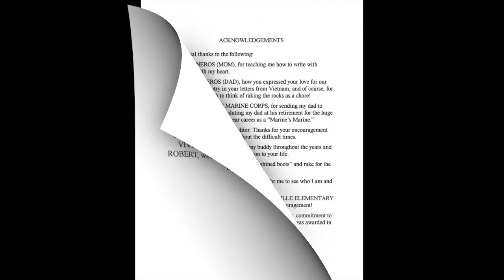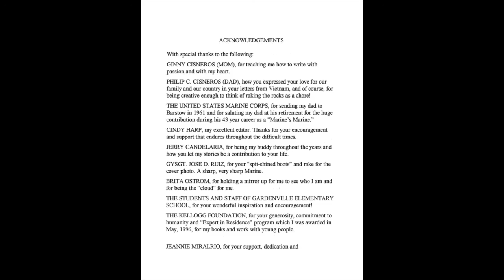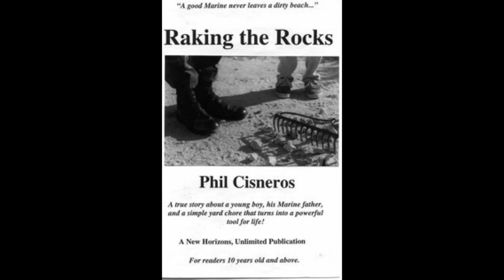Raking The Rocks by Phil Cisneros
This is a true story of a chore I had in the 5th grade. My dad was a Marine for 43 years and at one time, a drill sergeant in the Marine Corps...the toughest kind. When we moved to Barstow, California where he was stationed at the Marine Corps Supply Center (as it was called then), there were only rocks and sand for a yard in the desert. The chore my Dad gave me when we arrived would impact me the rest of my life.
This story is a legacy of who he was as a father and a Marine. The book was published in 1997 and recognized by General Charles Krulak, then Commandant of the Marine Corps, who knew my Dad well. His letter of approval was included in the 2nd edition and on this video. I was on book signing tours across the country from 1997 to 2000 and sold thousands of copies of "Raking The Rocks" to kids and adults alike at schools, bookstores and Post Exchanges of many bases. I received many letters of thanks, not only from young people, but from parents as well. I did many TV radio and newspaper interviews regarding "Raking The Rocks" and the story was always well received.
I am grateful to my Dad for his brilliance in giving me my training and development that contributed to me being a leader today.
I am also glad he got to see this story in print. It was always on my parents' coffee table and my Mom always had extra copies to give away to visitors. He passed away this year (2020). I hope you enjoy this as much as I enjoyed writing and publishing this book to honor my Dad, Col. Philip Clark Cisneros, USMC (RET.) ..and of course, my Mom, Ginny Cisneros, his wife of 72 years. Semper Fi!
~ Phil Cisneros
Auithor, Consultant, Educator, Musician

Copyright, 1996 by Phil Cisneros
I own all rights to this story.
The background music played during this reading is public domain and did not require permission to use. I do not intend to profit from this published video on YouTube.